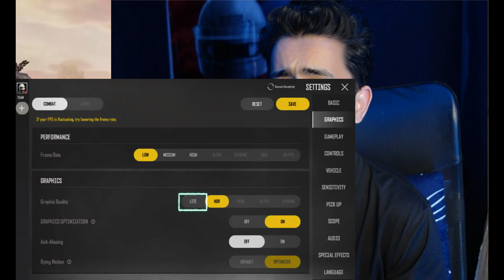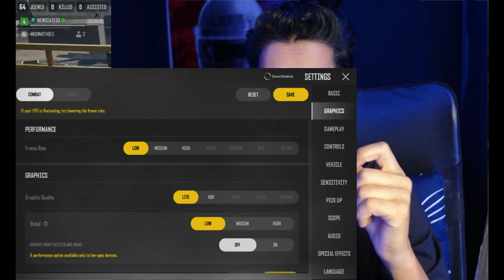NEW STATE MOBILE😍 Big update for 2GB,3GB,4GB Ram Mobile अब सब में चलेगा।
✅ Join me on  Telegram channel for Apk file,link,and more⬇️

➡️ID :- DELTA28YT

DELTA 28
delta 28